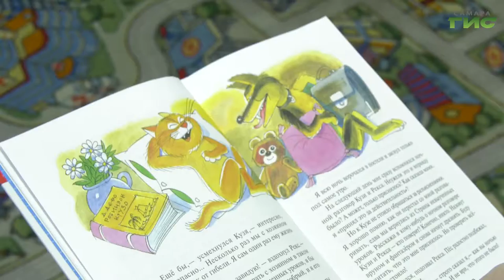Чем занять детей дома в период нерабочих дней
Каникулы, совпавшие с периодом нерабочих дней, долгожданное время для детей и беспокойное для родителей. После вереницы будничных дел многим взрослым непривычно оставаться надолго со своим чадом. Как проводить время вместе и с пользой расскажет Ольга Хамракулова.